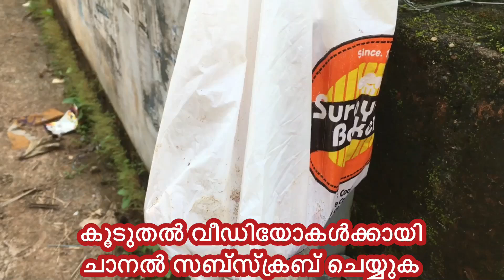കൊടിയുടെ കാലിൽ ഇറച്ചി കവർ കിട്ടി ഉടമസ്ഥനെ കാണാനില്ല￼￼￼￼￼￼ 😁 | Noore ajmeer Valiyudheen faizy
Ap aboobakkar musliyar
Noore ajmeer Valiyudheen faizy
Arivin nilave live program stage
Voice of safuvan saqafi pathappiriyam
Noore habeeb
Public Kerala
Pani movie
Joju joerge